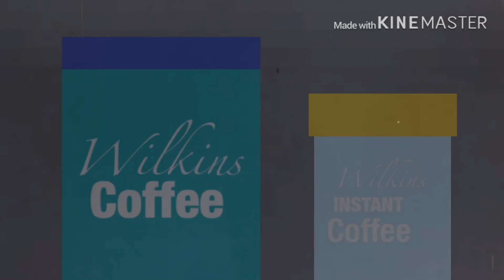Mr. Men (Happy Meal Toys, parody commercials) Wilkins Coffee (Part 1)